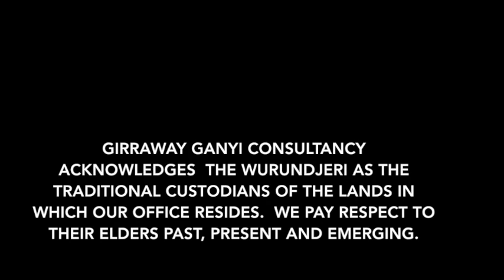YarninBlak (Series 2): Episode 54 - Nathan Lovett-Murray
YarninBlak (Series 2):
Episode 54 - Nathan Lovett-Murray

Join AJ has he yarns with Nathan Lovett-Murray
Nathan was born in Heywood on his mother’s country – Gournditchmara. Through his father, he is also a multi-clanned descendant of the Wamba Wamba, Dhudhuroa, Baraparapa, Dja Dja Wurrung, Yupagalk, Wergaia and Yorta Yorta clans in Victoria and Wiradjeri in New South Wales.

Nathan has been greatly influenced by his great grandfather, Pastor Sir Douglas Nicholls JP; MBE; OAM; KCVO, Bapa Mamus (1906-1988) and his grandfather, Stewart Murray JP; OAM (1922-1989), and his parents who have been actively involved in the cultural and political movements at state and national levels over a number of generations.

Today, football, music and protecting the human rights of Indigenous people are the driving forces in his life, and are the building blocks to his continued leadership and professional development in sport, music, culture, human rights and politics.

Sit back and listen to AJ yarn with Nathan